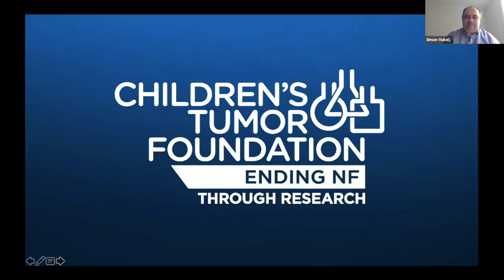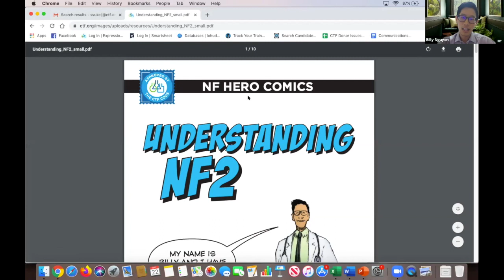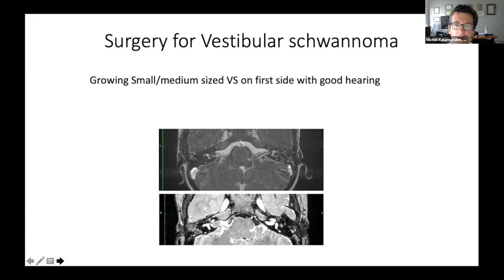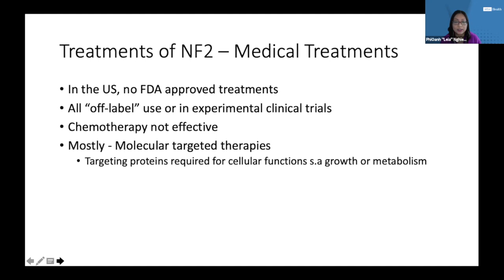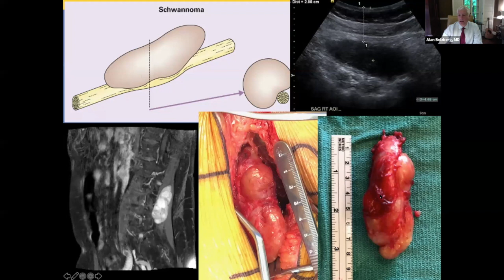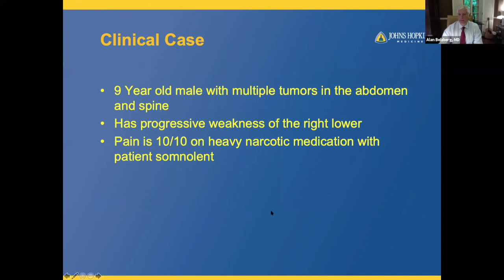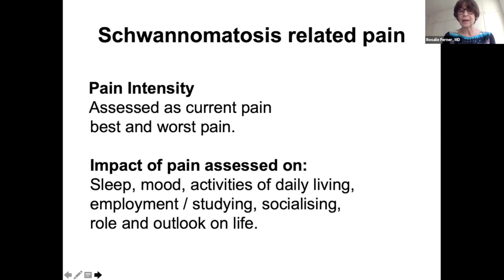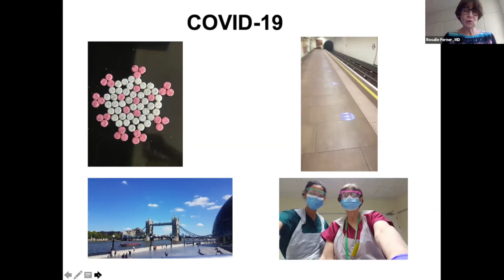Surgery vs. Treatment Webinar: Challenges and Choices for NF2 and Schwannomatosis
This webinar was recorded live on Friday, May 22nd (World NF2 Awareness Day) to discuss challenges and choices in treatment options for NF2 and schwannomatosis patients.
Closed Captioning is in progress

Speakers:
- Simon Vukelj, Chief Marketing Officer, Children's Tumor Foundation
- Annette Bakker, PhD, President, Children's Tumor Foundation
- Billy Nguyen, MD, University of California, San Diego

- Alan Belzberg, MD, George J Heuer Professor of Neurosurgery
Johns Hopkins School of Medicine/ Hospital

- Rosalie Ferner, MD, Professor of Neurology, Guys and St. Thomas’s Hospital
Department of Clinical Neuroscience, King’s College London

- Michel Kalamarides, MD, PhD, Professor of Neurosurgery
L'hôpital de la Pitié Salpêtrière (Paris) NF2 et Schwannomatose

- PhiOanh "Leia" NghiemPhu, MD, Associate Professor / Vice Chair Academic Affairs, Dept. of Neurology, Director, Neuro-Oncology Fellowship Program
UCLA David Geffen School of Medicine